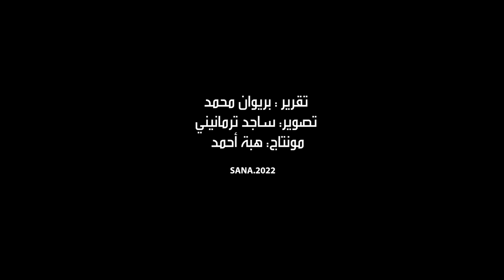مبادرات تعليمية مميزة للمعلمة مرفت جبور في مديرية تربية حلب